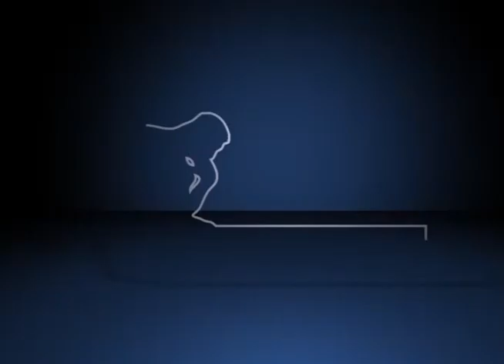I Fórum Sobre Violência contra a Mulher – Ações Transformadoras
Debate da mesa redonda: “Ações Transformadoras” durante o I Fórum sobre Violência contra a Mulher: Múltiplos Olhares, organizado pelo Fórum Pensamento Estratégico (PENSES) da Universidade Estadual de Campinas (Unicamp), no dia 09 de abril de 2014, no Centro de Convenções da Unicamp. Com mediação Antonieta Keiko Kakuda Shimo, professora da Faculdade de Enfermagem (Unicamp), e participação de Melania Maria Ramos de Amorim, professora e médica do Instituto Materno Infantil de Pernambuco; Rosse Mahó Llaveria Lafulla, pesquisadora do NEPP (Unicamp); Priscila Cavalcanti de Albuquerque Carvalho, advogada e membro da ONG Artemis; Lucélia Braghini, psicóloga da ONG SOS Ação Mulher e Família e Tereza Cristina Cabral dos Santos, juíza colaboradora da COMESP.